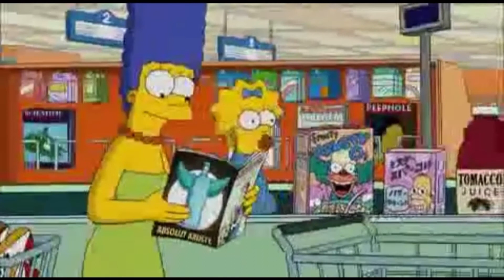The Simpsons Theme Song (2009) Extremely Slow